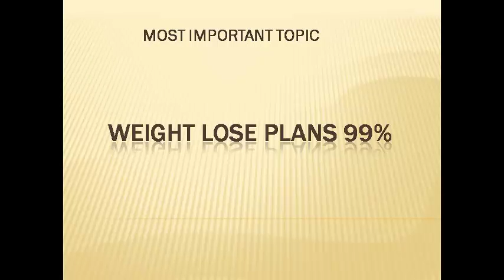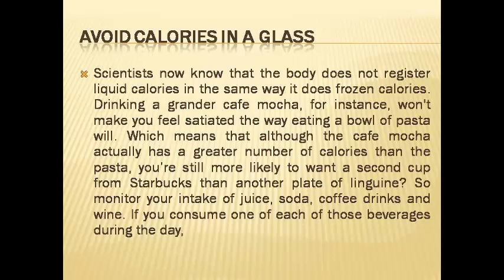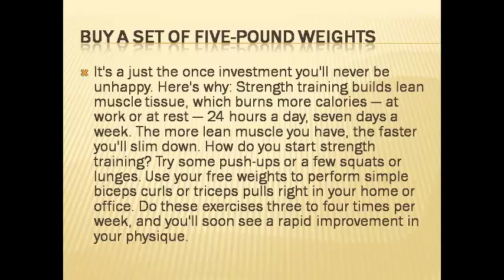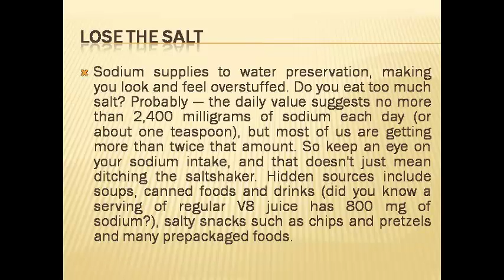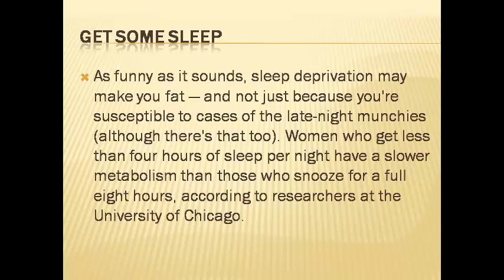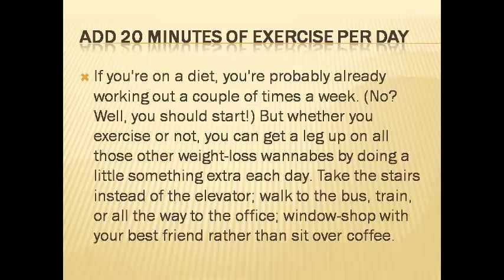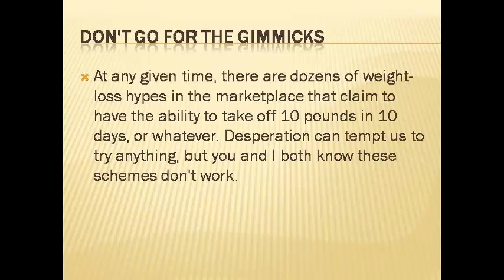how to lose weight quickly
Hello Guys! In This video i will tell you proper weight lose plan. By this u will  change your body with take care of your self with this plan.if u like this video than watch our more video about health related.This video make for every gender.
this is our links for keep  update